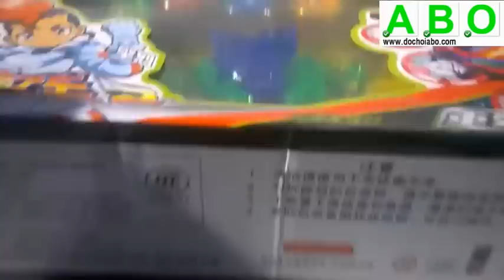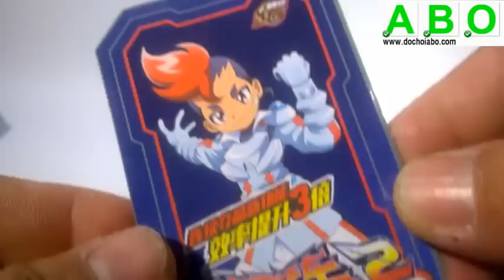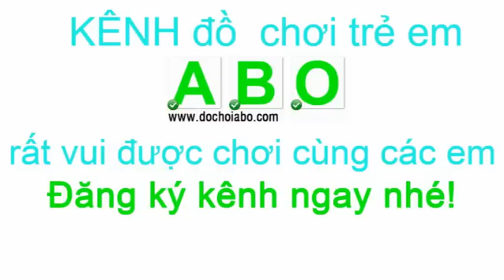Chiến Xa Thần Thú Phần 2 - Bò Cạp Dũng Tướng I Đồ chơi ABO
Chiến Xa Thần Thú Phần 2 - Bò Cạp Dũng Tướng I Đồ chơi ABO - Đồ chơi trẻ em quận 4
Cửa hàng đồ chơi trẻ em ABO rất vui được phục vụ các em và Quý phụ huynh.
Mua hàng trực tiếp: 349 Tôn Đản, Phường 15, Quận 4 TPHCM
- Ali3phi sẽ làm việc cần mẫn hàng ngày để cho ra các Clip chơi với đồ chơi - bà con nhớ đón xem nhé - à, nhớ đăng ký kênh để có liền thông tin mới nè.